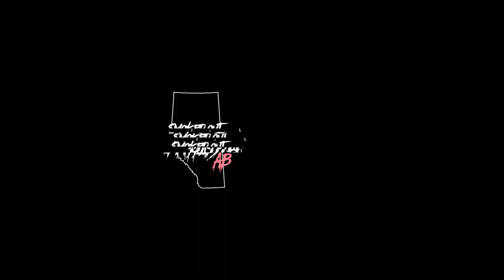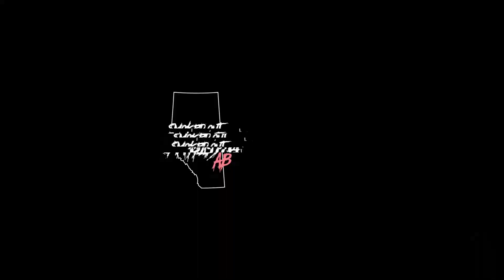Smoked Out Battles AB [New Wave 6] - Drop D vs Kropp Hopper